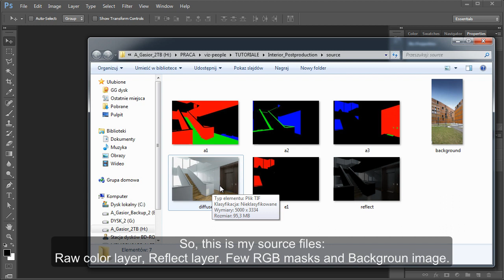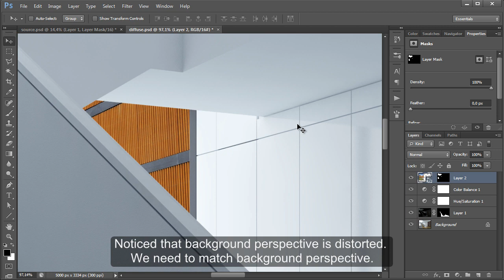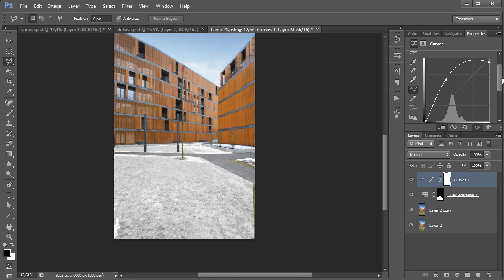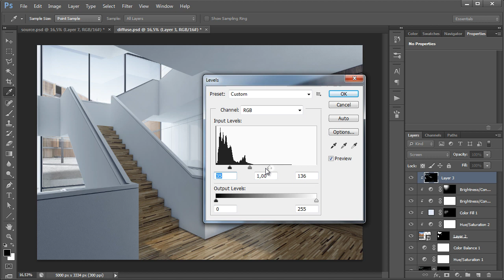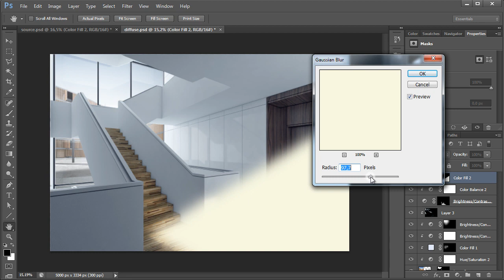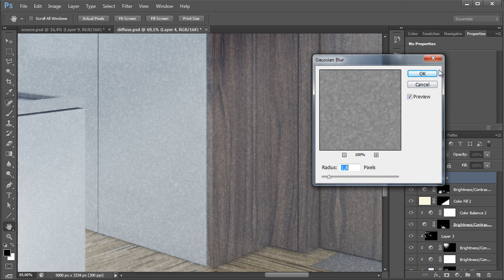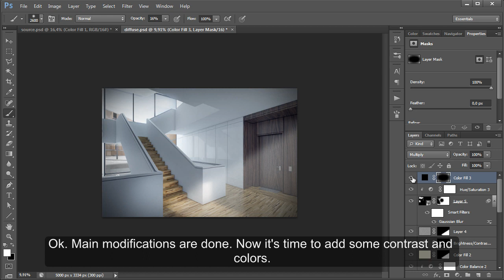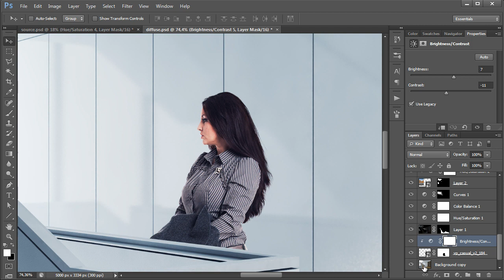Viz-People Interior Postproduction Tutorial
Learn Visualization post production techniques. In this video we are presenting how to turn raw rendering into final moody image. Software used is Adobe Photoshop CS6